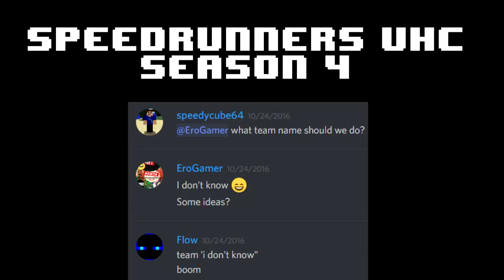Speedrunners UHC Season 4-Episode 1 (Highlights)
Rules:
-No PvP on first day
-Strength 2 and regeneration potions are banned
-Notch apples are banned
-No strip mining for ores
-No nether portal traps
-After 2 hours you must move in to 0,0